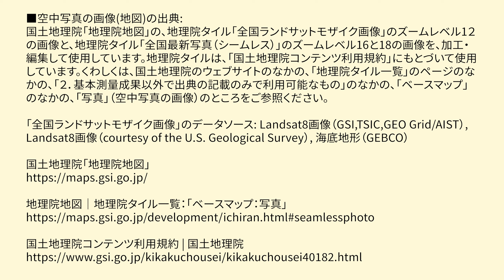鬼ヶ洞への道のり 酒呑童子や鬼童丸(鬼同丸)や八瀬童子の祖先の鬼ゆかりの洞窟 八瀬の里 洛北(京都市左京区)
鬼ヶ洞と鬼腰掛岩 : 酒呑童子と八瀬童子の祖先の鬼の旧跡 in 京都洛北八瀬 & 比叡山延暦寺

かつて、酒呑童子や、鬼童丸（鬼同丸）や、八瀬童子の祖先である鬼が隠れ住んだという伝説がある、鬼ヶ洞(おにがほら)という洞窟が、洛北（京都市北部）の八瀬(やせ)の里の西側の山の中腹にあります。

八瀬の里から鬼ヶ洞までの道のり(ルート)を、地図に記して、その道のりをたどっていく様子や、鬼ヶ洞の洞窟の様子や、その内部などを撮影してみました。

鬼ヶ洞(おにがほら)は、文献によっては、別の名称で呼ばれていることもあります。たとえば、鬼が洞や、鬼が洞、鬼カ洞、鬼洞、鬼の洞、鬼ヶ城(おにがじょう)（鬼个城）、酒顚童子洞（酒顛童子洞）(しゅてんどうじのほら)などの表記で書き記されている場合もあります。

くわしくは、こちらで解説しています。

■チャプター

0:00 鬼ヶ洞(おにがほら)の様子

0:05 地図上での八瀬や鬼ヶ洞の位置

0:53 鬼ヶ洞までの道のりの地図

1:05 バス停 八瀬大橋（京都バス）

6:48 七瀬橋の北端にある交差点

7:40 寿谷川の沿道の始点

11:32 寿谷川の砂防ダム

13:24 尾根への登り口

14:25 尾根への登り口から、尾根へ登っていきます。

24:45 谷の向こう側に、比叡山地(ひえいさんち)の山並みや、四明岳(しめいがたけ)が見えます。

25:02 尾根を登っていきます。

39:23 鬼ヶ洞に至るトラバース道の始点の付近にある、裂け目のある岩の周辺。

41:19 裂け目のある岩

44:26 鬼ヶ洞に至るトラバース道の始点の付近にある、二股のクヌギの木の周辺

44:53 二股のクヌギの木

49:34 二股のクヌギの木がある尾根から、北側の谷へ進み、鬼ヶ洞に至るトラバース道へ

51:00 鬼ヶ洞に至るトラバース道の始点の周辺

51:37 鬼ヶ洞に至るトラバース道の始点

1:01:07 鬼ヶ洞の周辺

1:02:22 鬼ヶ洞(おにがほら)に到着

1:04:37 鬼ヶ洞の入り口からすこし登ったところ

1:07:10 鬼ヶ洞の内部へ入っていきます

1:26:29 鬼ヶ洞の周辺

1:26:53 鬼ヶ洞までの道のりの地図
1:27:18 八瀬童子旧跡周辺地図

1:27:26 空中写真の画像(地図)の出典
1:27:41 制作者のクレジット

■空中写真の画像(地図)の出典:
国土地理院「地理院地図」の、地理院タイル「全国ランドサットモザイク画像」のズームレベル1２の画像と、地理院タイル「全国最新写真（シームレス）」のズームレベル16と18の画像を、加工・編集して使用しています。地理院タイルは、「国土地理院コンテンツ利用規約」にもとづいて使用しています。くわしくは、国土地理院のウェブサイトのなかの、「地理院タイル一覧」のページのなかの、「２．基本測量成果以外で出典の記載のみで利用可能なもの」のなかの、「ベースマップ」のなかの、「写真」（空中写真の画像）のところをご参照ください。

地理院タイル「全国ランドサットモザイク画像」のデータソース: Landsat8画像（GSI,TSIC,GEO Grid/AIST）, Landsat8画像（courtesy of the U.S. Geological Survey）, 海底地形（GEBCO）

地理院地図｜地理院タイル一覧：「ベースマップ：写真」

国土地理院コンテンツ利用規約 | 国土地理院

■BGMの出典：
「梅まつりの夜　和楽器バージョン」
（「No.62842 平安の和楽器のみで厳粛なムード。雅楽。」）
作者：岡野ゆかり
Audiostock(オーディオストック)